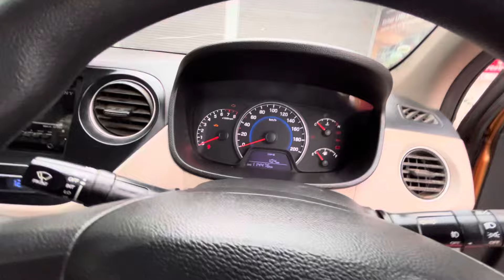GRAND I10 • for sale